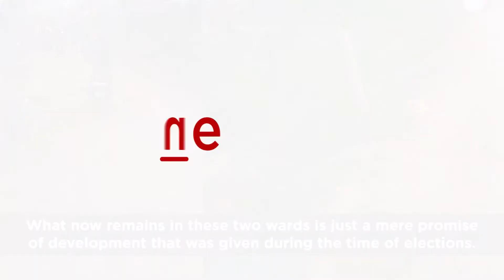Bengaluru corporators blamed for wasting 5 years; Good roads, water connection remains distant dream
In the next 10 days, the Bruhat Bengaluru Mahanagara Palike will end another council term but it seems like little have elected representatives done to attend to issues like bad roads, water supply and other civic woes.

As per social workers from the area, the images and video of the present condition of the wards speak volumes.

They say the corporator and concerned MLAs have wasted time by doing nothing for the area.